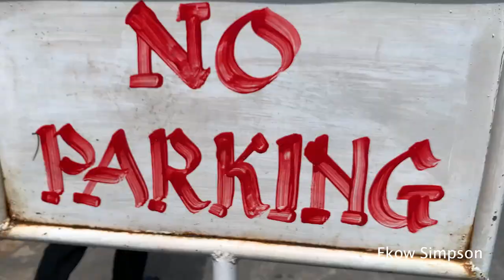I Took A Sister from Alabama, USA on a Walking & Culture Tour In Cape Coast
Taking Sister from Alabama, USA on a Walking and culture Tour to Cape Coast.
During the walking tour in Cape Coast we really learnt and experienced a lot especially the culture and the lifestyle of the people of cape coast.